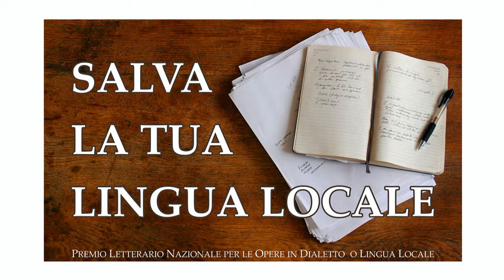Un vestito striminsì - Antonietta Pulzatto Bagolin - Oderzo (TV) - Veneto